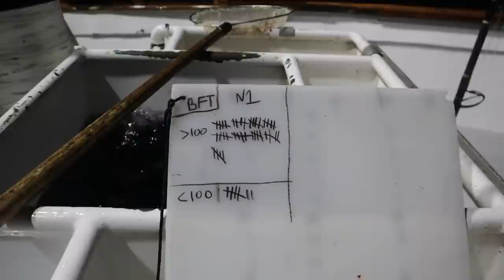SPEED JIGGING FOR BLUEFIN TUNA FISHING ON THE PACIFIC QUEEN 7/12-7/14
SPEED JIGGING FOR BLUEFIN TUNA FISHING ON THE PACIFIC QUEEN 7/12-7/14. Caught 3 bluefin all on speed jigging on the Nature Boys Wiggle Rider 300 gram in blue pink. Speed jigging is a very effective way to catch these bluefin when they are being picky. Fighting the fish on a parabolic rod is also different than fighting on a rail rod. Definitely an interesting way to fish
Trip Details:
Rod: Phenix Megalodon 608 PE 4-8
Reel: Maxel Transformer F70
Jig: Nature Boys Wiggle Rider 300g Blue Pink

Boat: Pacific Queen
Trip type: 2 day
Date: 7/12 - 7/14
Landing: Fisherman's Landing

Daiwa Proteus Boat Casting Rods
AVET SX 6/4 Raptor Lever Drag Casting Reel
Shimano TN16A Trinidad Conventional Reel
Shimano Trinidad 20A Conventional Reel
SHIMANO Talica 16 II
SHIMANO Talica 20 II
Daiwa Saltist LW Conventional Reel

Canon EOS M50 Mark II
Deity V-Mic D4 Duo Video Microphone
GoPro HERO9 Black
GoPro Performance Chest Mount